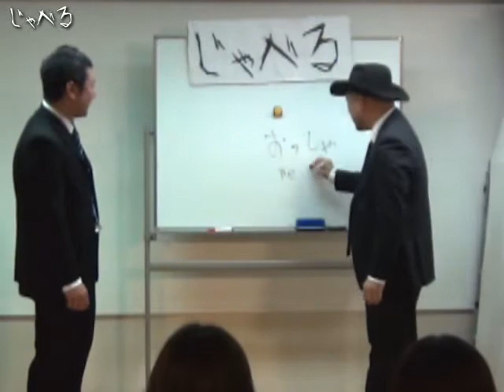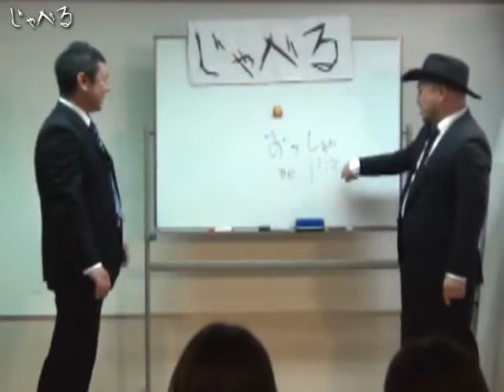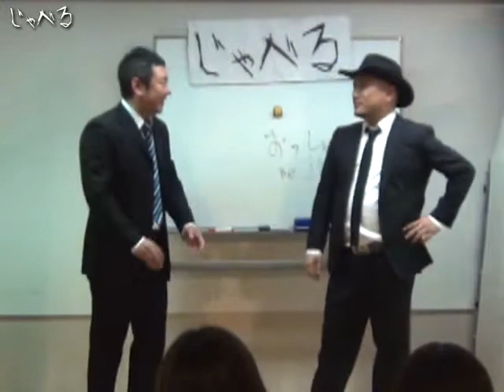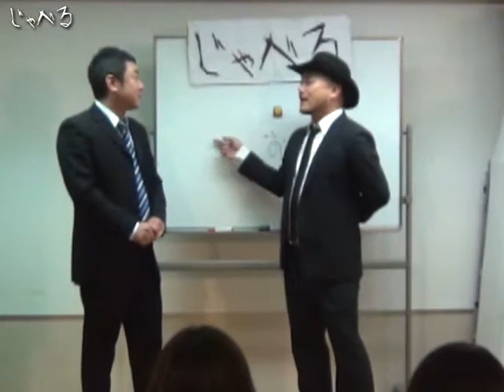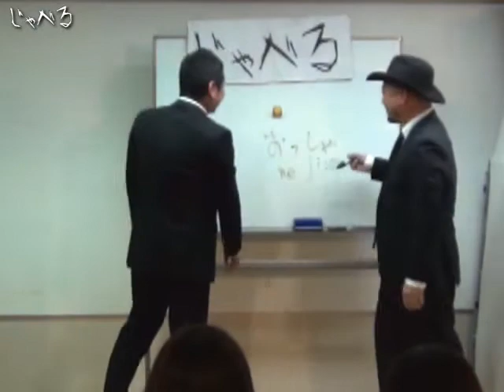ﾊﾘｳｯﾄﾞｻﾞｺｼｼｮｳ＆渡辺隆ﾄｰｸﾗｲﾌﾞ「じゃべる」74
毎月開催ﾊﾘｳｯﾄﾞｻﾞｺｼｼｮｳと渡辺隆のﾄｰｸﾗｲﾌﾞ「じゃべる」